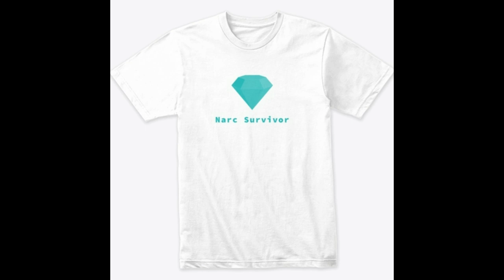Don't Waste Your Time Arguing With The Narcissist